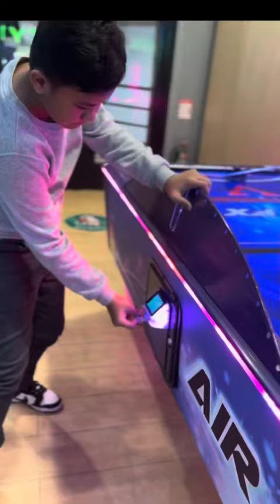Weekend at Timezone